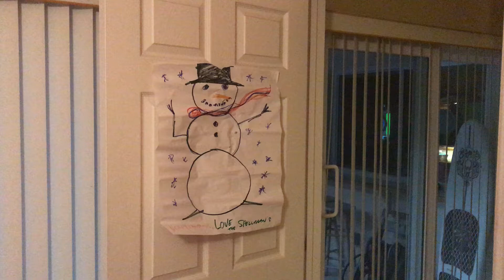Barbie dream house fun with Avery & Dylan